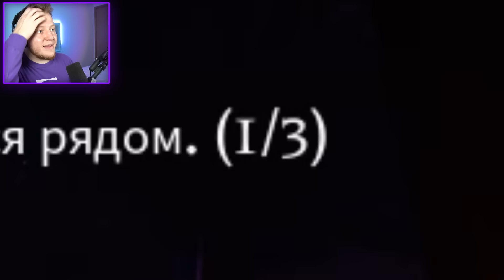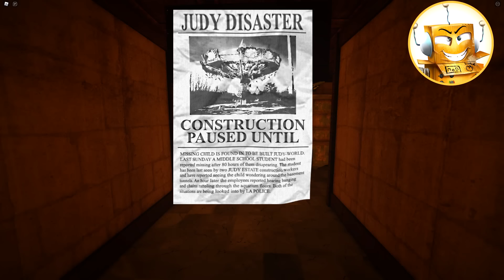Мы разбудили Джуди...